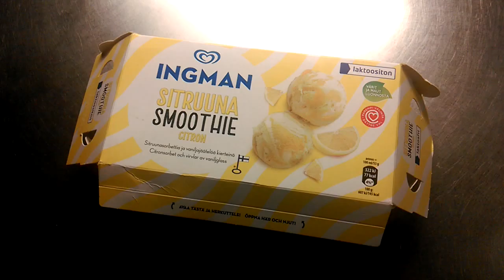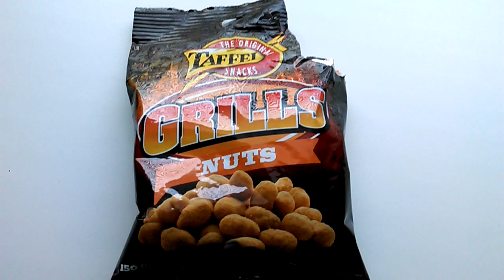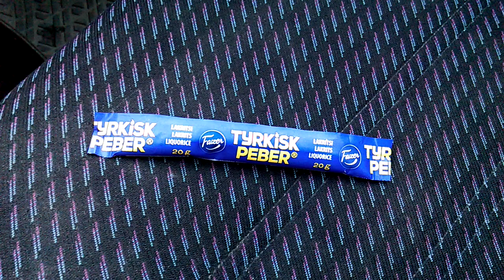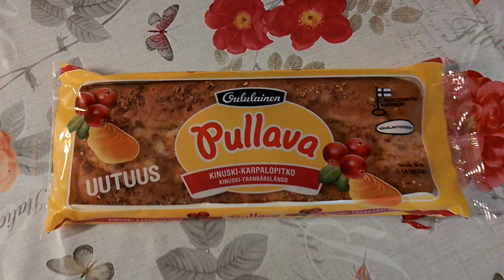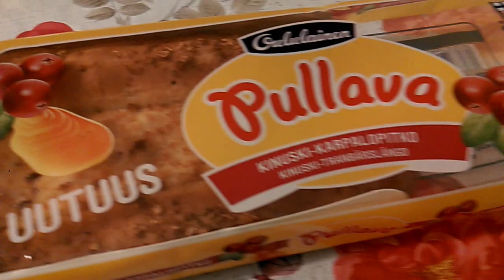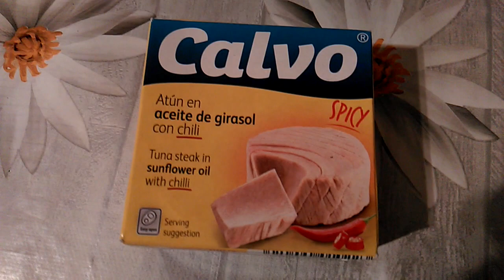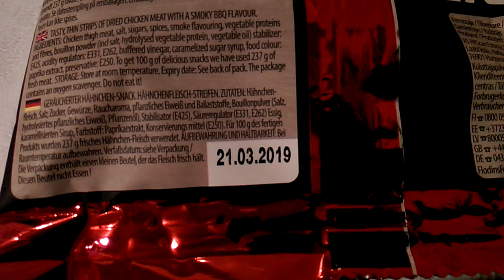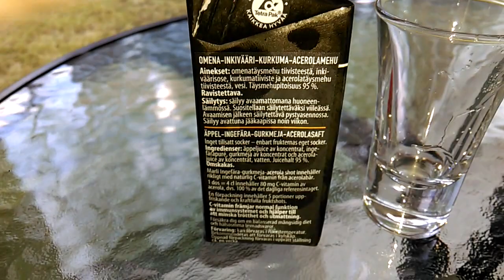Makutestejä viikolta 19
Monenlaista syötävää ja juotavaa tuli maisteltua kuluneen viikon aikana - suolaista, makeaa, pehmeää ja rapeaa!